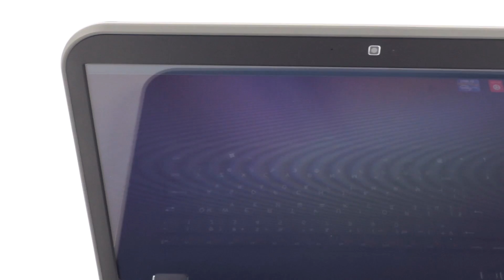DELL Inspiron N5520 - laptop.bg (Bulgarian Full HD version)